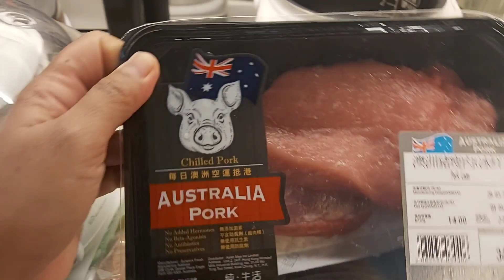CHICKEN SOUP w/ FRESH &DRY GINSENG COOKED IN POT.